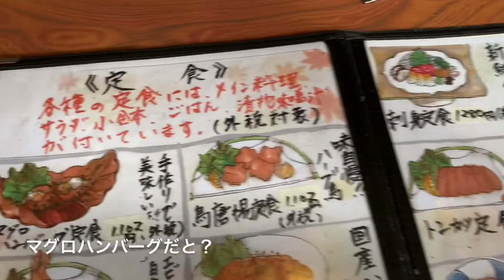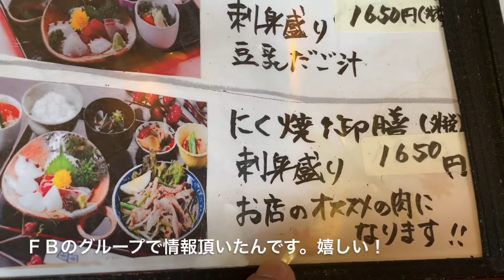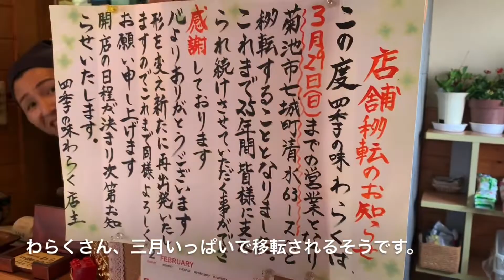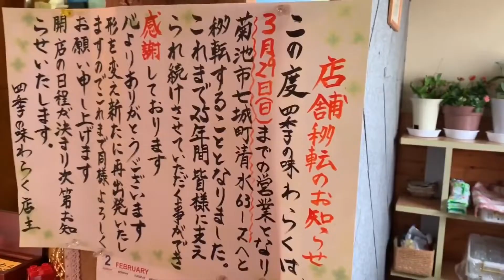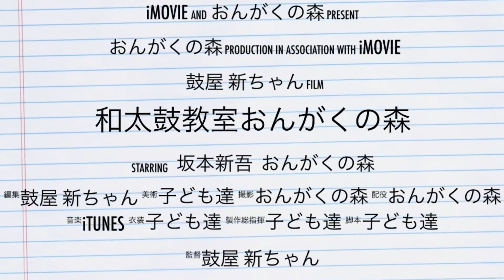[熊本グルメ]わらくのマグロハンバーグ☆魚が美味しい！☆熊本県合志市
ＦＢのグループでコメント頂き教えてもらいました、合志市のわらく。
開店時間に行ったのでゆっくり座れましたがあっと言う間に駐車場もいっぱいに。
毎日仕入れる魚が美味しいお店です。
マグロハンバーグ定食を頂きましたが美味しい〜。刺身、焼き魚、煮魚などお肉もあります。味噌汁があら汁の幸せ。

和太鼓専門チャンネル　おんがくの森

リトミック専門チャンネル　おんがくの森

世界一優しい囲碁 教室

アメーバブログおんがくの森